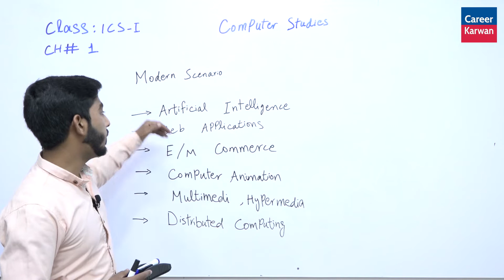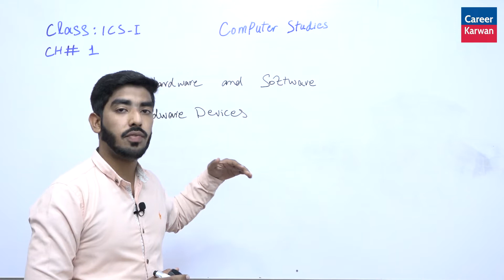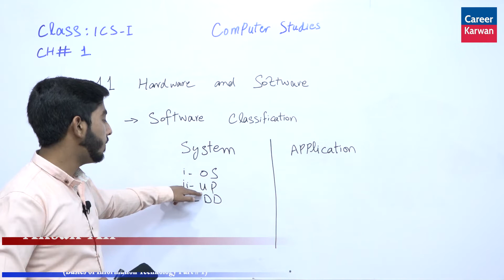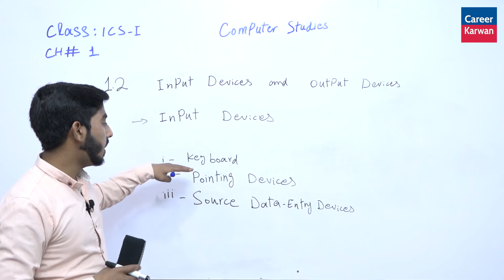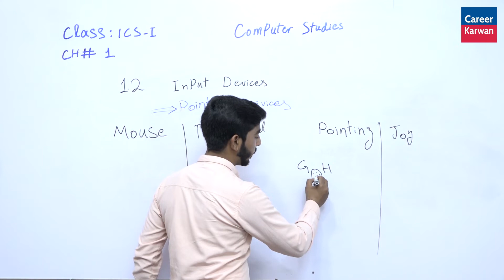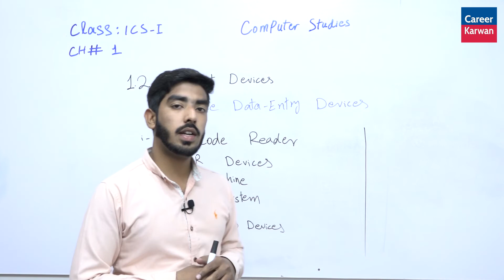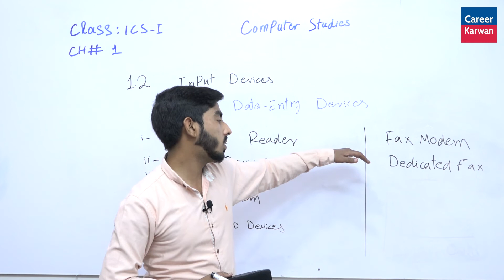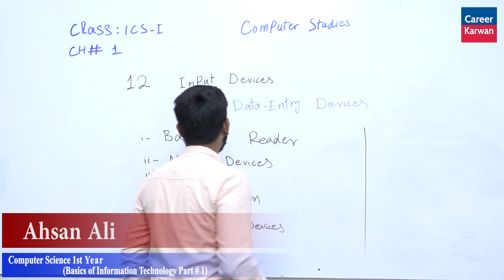Computer Science 1st Year Basics of Information Technology Part # 1